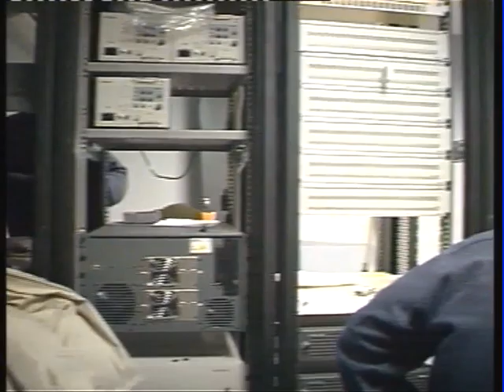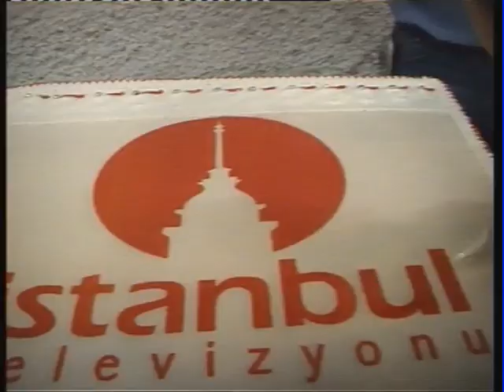İstanbul TV Kurulum-Lansman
Analogdan dijital yayıncılık dünyasına adım attığım bir yapılanmaydı İstanbul TV. Mesleki olarak kendime çok şey kattım. Her ne kadar kuruluş amacı ve harcanan paraların nerelere-kimlere gittiği konusu bir sürü şüphe ile kaplıysa da meslek hayatımda önemli bir yeri vardır.
O tarihlerde (2003) kurulmuş ve kurulacak olan yerel kanallar içinde en iyi altyapıya sahipti. Rahatlıkla ulusal kanal yapısına çıkabilirdi. Daha offline kurgu ve bilgisayar otomasyonları pek çok büyük televizyon kanalında yokken, burada yerli yazılımlarla bilgisayar üzerinden yayıncılık yapılıyordu.
Daha sonra aynı yapı ve araçlarla birkaç farklı kanal daha yayın yaptı. Ama pek çoğu yağma hasanın böreği oldu.
Görüntülerde, pekçok televizyon kanalına ev sahipliği yapan Levent Sanayi Sitesi bölgesinde yer alan binanın kurulumu ve kanalın büyük stüdyosu içinde yapılan küçük içsel kutlamayı göreceksiniz.
Bunları paylaşmamın nedeni hem o günleri anmak hem de orada bulunan iş arkadaşlarımızı hatırlamak için.